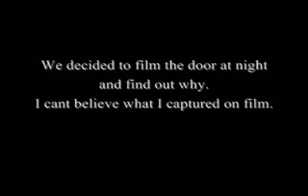Real ghost manifesting.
pantry ghost debunked big time! Stop kaking videos! But i have to agree it's really good to watch! But i want videos that proves that ghost really exist!